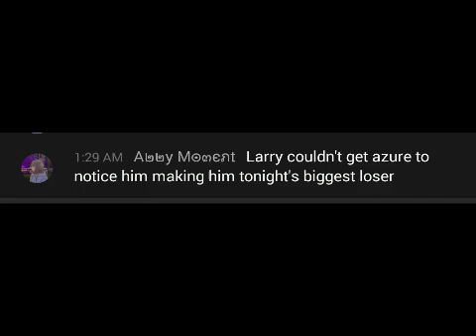h e h e h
o v e r w h e l m
m e .